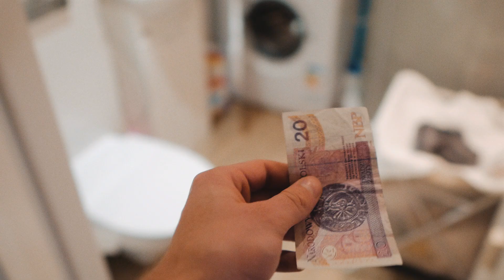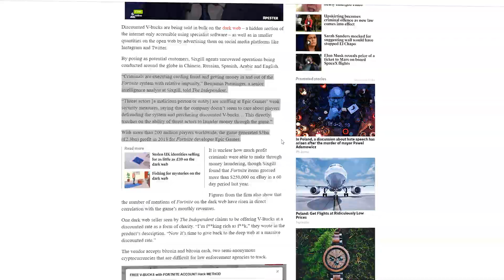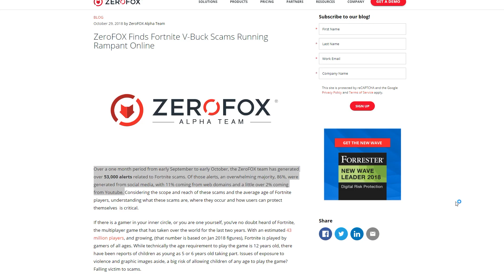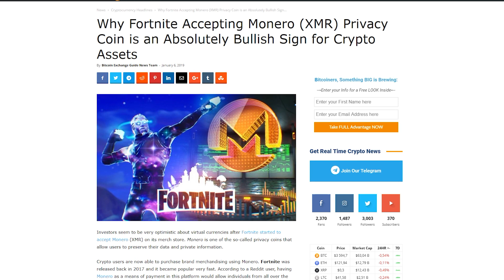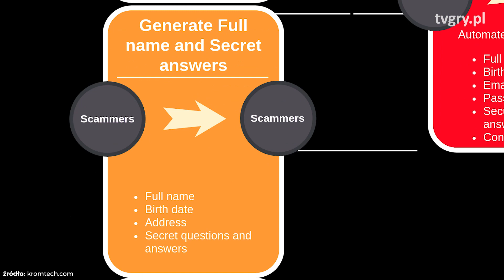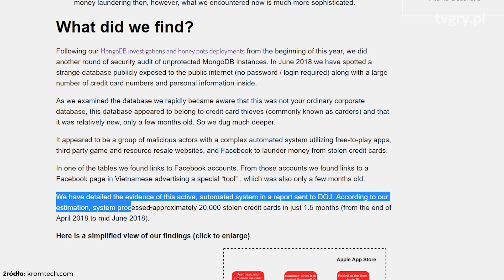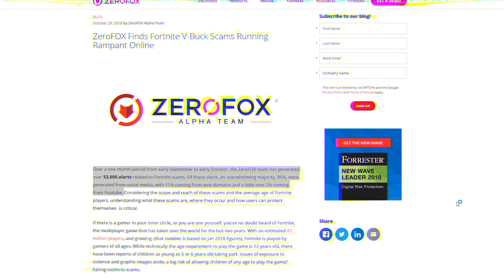Dlaczego oszuści kochają Fortnite'a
Jak z gier sieciowych korzystają przestępcy i kombinatorzy? Na co uważać?